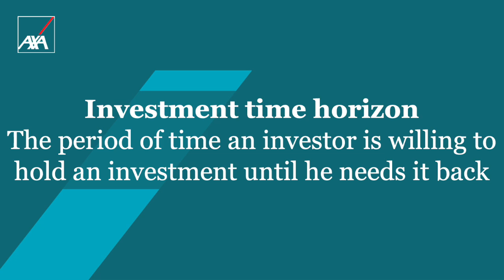Importance of Time Horizon in Your Investments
What is an investment time horizon? How is this important when it comes to investing? Why do you need to know your investment horizon? Know the answers in this special video series of Wealth Arki, in collaboration with AXA Philippines.

AXA Philippines is one of the leading insurance companies in the country. You can access the investment funds mentioned in the video through AXA's variable unit-linked insurance products. To learn more, talk to an AXA financial partner by booking an appointment